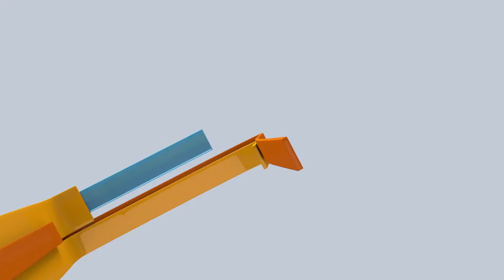Serie: Un mundo de Gabo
Serie documental de Canal Capital de Colombia sobre la vida del escritor Gabriel García Márquez